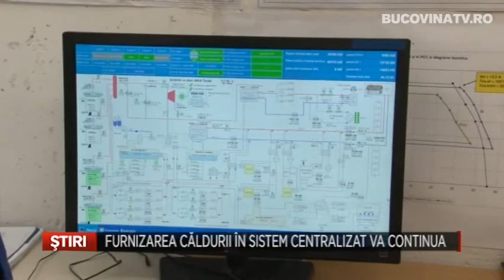Furnizarea caldurii in sistem centralizat va continua Bucovina TV ro